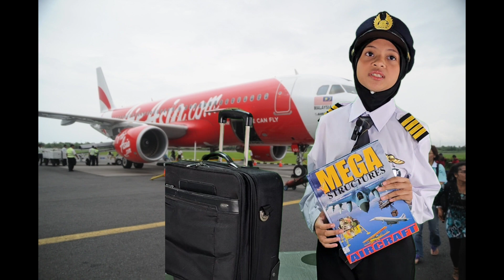Ikon Inspirasi Kerjaya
Johan Daerah PPD Petaling Perdana -2023
Tempat ke 3 Peringkat Negeri Selangor 2023